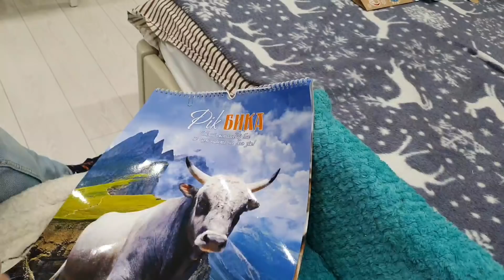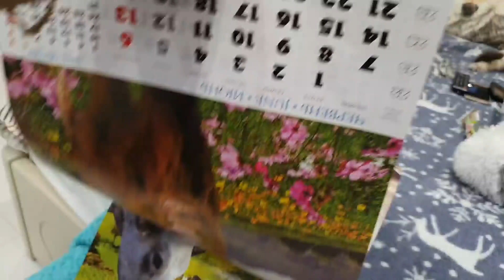Мама накормила вкусным борщом